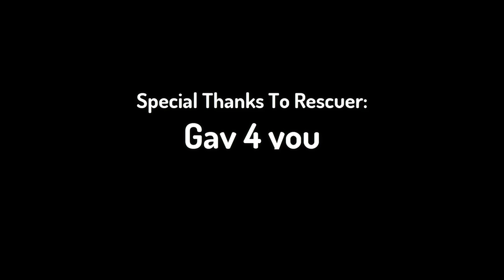He Was Sad, Lonely, Waiting For His Owner In The Cold Snow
Special thanks to: Gav 4 you